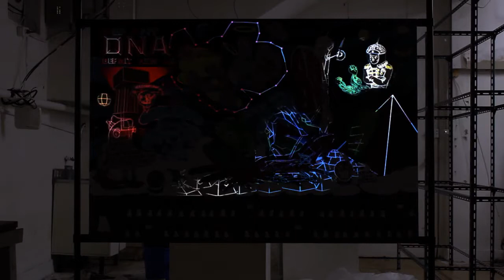Visualozik & Buzrun - Augmented Painting 001 .mp4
Augmented Painting Project 001
Visualozik & Buzrun

버즈런은 한국을 대표하는 스노보드 브랜드이다.
이 프로젝트(Augmented Painting 001)는 버즈런 파이튼 바인딩의 세번째 모델출시를 기념하여 버즈런의 디자이너 Phenomenon과 함께한 Augmented Painting 프로젝트의 첫번째 결과물이다.
이 작업은 독일과 중국에서 있는 국제 스노보드 쇼에 설치된다.
(BUZRUN is a snowboard brand that represent Korea.
This project(Augmented Painting 001) is a result for BUZRUN phyton binding 3rd model launching.
This work will installed in international snowboard show at China & Germany.)

Augmented Painting 프로젝트는 2010년 KT&G 에서 진행한 Art Collaboration의 발전된 형태로서, 기본 취지인 여러 그래픽 아티스트와의 콜라보레이션을 바탕으로 모듈화를 통해 운반 및 설치가 자유로워지고 기존의 프로젝션 맵핑의 한계인 공간에 따른 프로젝터 설치문제 및 피사체와의 싱크문제를 극복했다.
2D 의 캔버스를 프로젝션맵핑을 통해 3D의 공간으로 확장하고 정지되어 있는 이미지에 움직임을 불어넣으므로 기존의 정지된 이미지에 증강된 이미지가 더해져 새로운 이야기를 전달하는것을 목표로 Augmented Painting 이라고 이름을 붙였다.
(Augmented painting project is a advance type from Art Collaboration at KT&G in 2010, it overcome some problems(such as setting and sync for different spaces) by making set free module system.
We named it 'Augmented Paining", because Projection mapping makes new images from fixed thing, like making 2D canvas to 3D space or animate fixed image.)

Augmented Painting 001 - Buzrun Phython 'DEFIANT D.N.A(Define.New.Age)'

기존 바인딩과 DNA를 달리하는 파이튼 바인딩. 마치 외계에서 온 문명을 표현하는듯한 컨셉으로 각 파츠의 특징을 강조하는 캐릭터들이 모여 하나의 파이튼 바인딩이 만들어지고 그것이 기존의 바인딩 문명을 잠식하여 지배하게 된다는 스토리를 담았다.
(Phyton Binding is a whole new DNA from previous one. Each characters makes phyton binding and they dominate previous binding system. A concept like a extraterrestrial intelligence story.)

Illust - Phenomenon(Buzrun)
Projection - Av(Visualozik)
Sound - Evil Den Studio